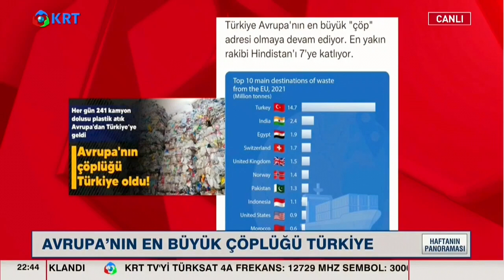Almanya bizi kıskanıyor mu? Kader Sevinç AB'nin Başkentinden Tek Tek Açıkladı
Sevinç, iktidarın dilinden Almanya bizi kıskanıyor söylemi düşmezken tam tersi AB ülkelerinde yaşam koşullarının ve vatandaşa sağladığı imkanların kıskanılacak düzeyde olduğunu ortaya koyan veriler var dedi.

İktidarın dilinden Almanya bizi kıskanıyor söylemi düşmezken tam tersi AB ülkelerinde yaşam koşullarının ve vatandaşa sağladığı imkanların kıskanılacak düzeyde olduğunu ortaya koyan veriler var.

KRT’de Semra Topçu ile Haftanın Panoraması programında Avrupa Birliği ülkelerinin enerji krizi nedeniyle yurttaşlarına sağladıkları imkanları bir bir sayan CHP’nin AB Temsilcisi Kader Sevinç,  “Avrupa ülkeleri vatandaşını 5’li çetelere soydurmuyor, enerji fiyatlarını dondurdu” ifadesini kullandı.

Sevinç şunları söyledi:

“Almanya bizi tabiki kıskanmıyor, Almanya Avrupa Birliği’nin en güçlü ülkesi konumunda. Şu anda enerji krizinden onun öncesinde de pandemiden kaynaklanan zorluklar yok mu elbette var ama Türkiye’de iktidarın yansıttığı gibi market rafları boş, ilaç krizi yaşanıyor gibi bir durum söz konusu değil. Tam tersine Türkiye’de ilaç bulunmuyor ve maalesef bizim yurttaşlarımız buralardan ilaç getirtiyorlar, kendi imkanlarıyla Avrupa’da ilaçlarını arıyorlar. O yetmiyormuş gibi, tam tersine bizim çok iyi yetişmiş doktorlarımız, sağlık çalışanlarımız Almanya’ya diğer AB ülkelerine göç ediyorlar. Bu anlamda asıl krizi Türkiye yaşıyor.

Almanya ve Fransa yurttaşlarına ciddi destekler sağlıyorlar. Örneğin Almanya enerji soru için vergi mükelleflerine 300 Euroluk destek veriyor. Geçici akaryakıt vergisini düşürmüş durumda.

Fransa da yoksul hanelere 100 Euro destek veriyor, doğalgaz fiyatlarını durdu, enerji şirketlerini devletleştirdi. Almanya ve Fransa enerji fiyatlarını dondurdu. AB ülkelerinde vatandaş bizdeki gibi 5’li çeteye soydurulmuyor, korunuyor.”

(Kaynak: Medyafaresi)